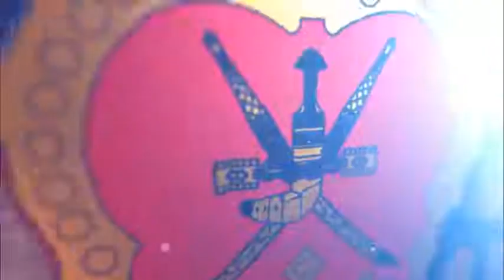السباق الثالث الشوط السادس فوز غياث موسم 2016_2017 سلطنة عمان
شوط مخصص للخيول العربيه الاصيله لمسافه 1600 متر